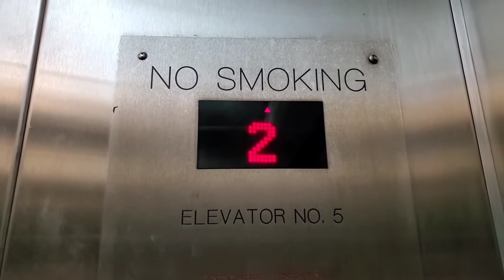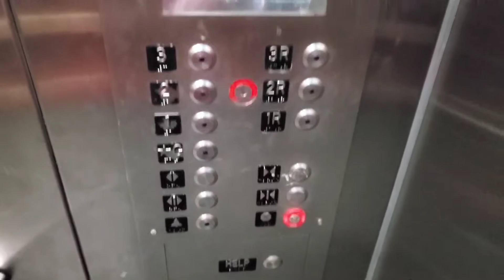(2021 TAKE) KONE Hydraulic Elevators @ Walter's Crossing - Tampa, FL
This is a 2021 take of the KONE hydraulic elevators at the Walter's Crossing parking garage in Tampa. There are a set of 3 elevators, but car 2 (labeled as 4) was out of service.

Specifications:
Manufacturer: KONE
Type: Inground Hydraulic
Motor: Dry-powered (G pitch)
Floors Served: 4
Landings: 7
Fixtures: Innovation Bruiser
Doors: 2-speed center opening
Capacity: 5000 lbs. (2268 kg, 31 persons)
Speed: 125 FPM (0.64 m/s)
Year of Installation: 2005